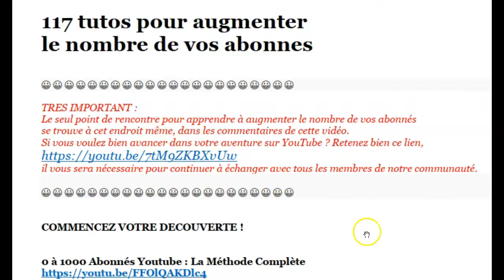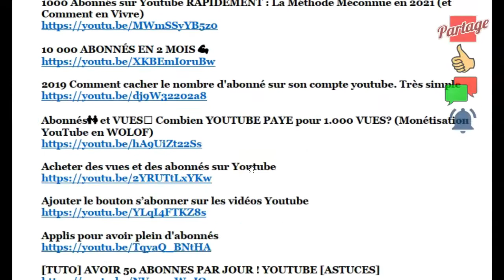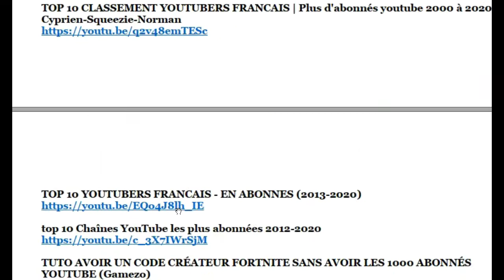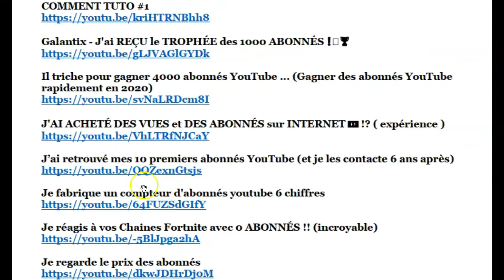117 TUTOS : COMMENT AVOIR DES ABONNÉS SUR YOUTUBE, PARTAGE COM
117 TUTOS : COMMENT AVOIR DES ABONNÉS SUR YOUTUBE, PARTAGE COM
Téléchargez votre PDF :

Vous tous, vous vous battez comme des dingues pour avoir des abonnés à votre chaine YouTube.
Vous tous, vous souffrez à cause de la lâcheté de ceux qui vous abandonnent sans crier gare.
Le plafond des mille abonnés vous parait inatteignable.
Moi aussi je passe par cette fatidique expérience. Mais j’ai décidé de ne pas lâcher prise. Je vais les avoir coute que coute mes premiers mille abonnés.
J’ai pris donc le temps d’aller chercher des solutions efficaces pour prendre le dessus sur eux.
J’en ai trouvé 117 formations gratuites que je vous offre pour vous soulager du stress dans lequel vous êtes enfermés depuis quelque temps.
Passez-les en revue attentivement et revoyez-les,
Sinon, vous du sur place pendant le restant de votre vie.

LES TAGS
117 TUTOS,
COMMENT AVOIR DES ABONNÉS SUR YOUTUBE,
Vous vous battez pour avoir des abonnés,
Chaine YouTube,
Vous souffrez à cause de la lâcheté des autres,
Des abonnés vous abandonnent.
Le plafond des mille abonnés,
Objectif inatteignable,
Fatidique expérience,
Je n’ai pas lâché prise,
Solutions efficaces,
Je vous offre les 117 Tutos,
Se soulager du stress,
Passez-les en revue.
Classer définitivement le problème,